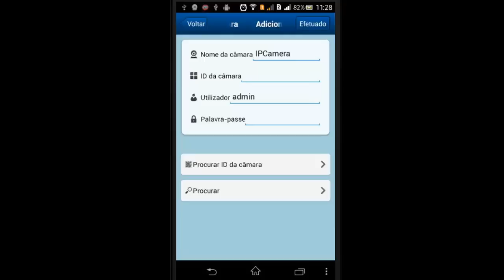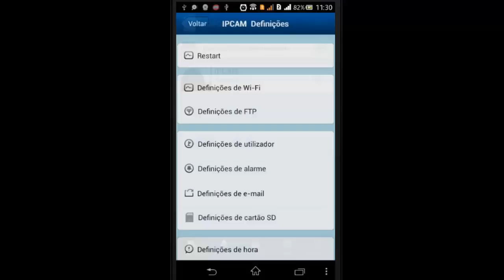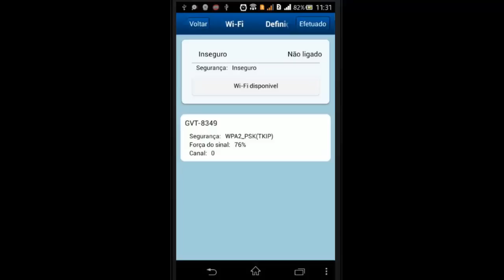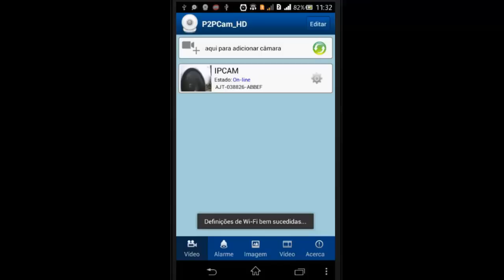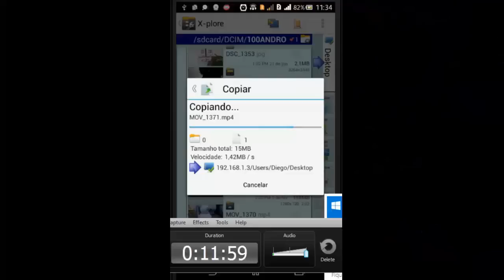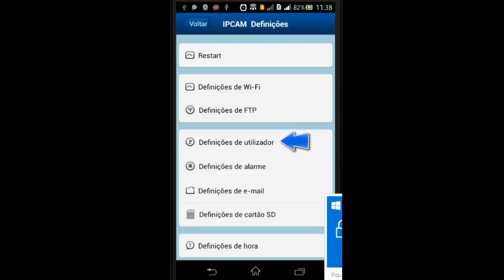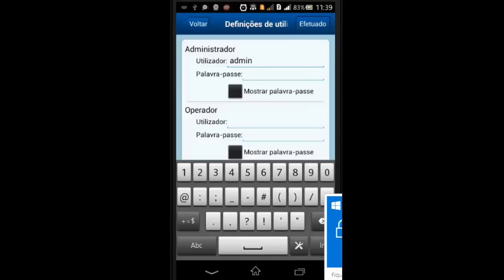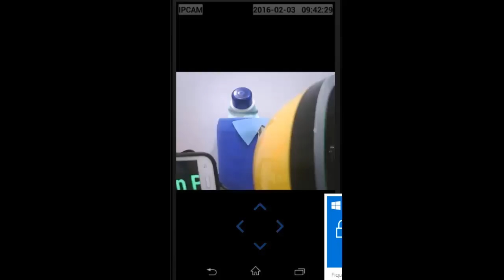Configurando Câmera IP WiFi usando Celular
Configurando Câmera IP WiFi usando Celular Tutorial completo, aprenda fácil. Temos vídeos atualizados, acesso no canal.

Link de compra no MercadoLivre direto comigo de todos os produtos.

Link abaixo para compra da câmera Ip WiFI Onvif.